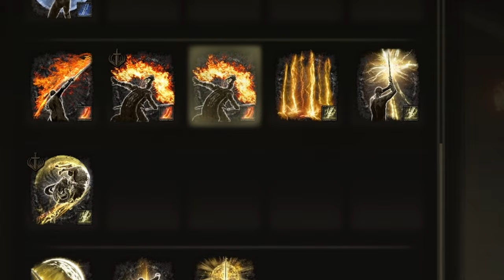Elden Ring: The 6 Ash of War Build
The ashes of war used were Lightning Ram, Spinning weapon, Thunderbolt, Flame of the Redmanes and Beast's Roar. The invasions honestly went better than I expected them to, hope you enjoy
Songs used in order: